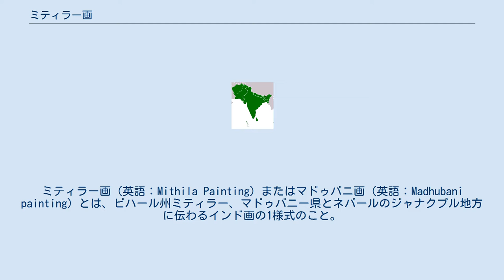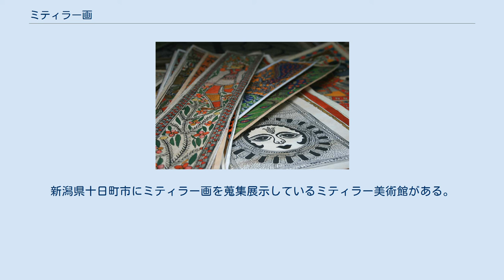ミティラー画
ミティラー画（英語：Mithila Painting）またはマドゥバニ画（英語：Madhubani painting）とは、ビハール州ミティラー、マドゥバニー県とネパールのジャナクプル地方に伝わるインド画の1様式のこと。
 伝統的なミティラー画 ミティラー画の起源は古代にまで遡る。
伝説によるとこの画風は『ラーマーヤナ』の時代に、娘シーターがラーマと結婚する際、父親のジャナカ王が画家たちに書かせたのが始まりだとされている。
 ミティラー画は伝統的に現在のマドゥバニ（Madhubani。文字通りに訳せば「蜂蜜の森」という意味）近辺の村の女性たちによって描かれていた。
伝統的には、漆喰を塗ったばかりの小屋の泥壁の上に描かれていたが、 1967年にビハール州を襲った干魃の救済事業として、時の首相インディラ・ガンディーがミティラー画を紙に描いて売ることを奨励した。
以来、ミティラー画は布や手すき紙、カンバスに描かれ、アート作品として商品化されている。
 ミティラー画が限られた狭い地域で、その技術を何世紀にもわたって受け継いでいた頃には、内容もスタイルもずっと同じままだった。
二次元的画像を使い、色は植物から作った顔料が主で、他に黄土とすすがそれぞれ赤褐色と黒に使われた。
 ミティラー画は主に自然やヒンドゥー教のモチーフを描く。
テーマは一般的にクリシュナ、ラーマ、シヴァ、ドゥルガー、ラクシュミー、サラスヴァティーといったヒンドゥー教の神々および神のような人を中心に展開された。
自然のオブジェでは太陽や月、それに聖なる植物「トゥラシー」（カミメボウキのこと）が、王宮や結婚式のような上流社会の催事と一緒に広く描かれた。
通常、隙間は花や動物、鳥、幾何学的な図形で満たし、空白は作らなかった。
kohabar gharの壁（新婚夫婦が初夜にそれぞれ見るところ）に描かれたオブジェは性的な快楽と出産のシンボルであった。
 伝統的にその技術は、ミティラー地方の家々で、主に女性によって、世代から世代に受け継がれた。
普通は祭や宗教的行事、誕生・聖紐式（Upanayanam）・結婚といった人生の節目にミティラー画は描かれた。
 1930年代にミティラー画に感銘を受けたイギリスの行政官によってヨーロッパに知られるようになり、 ピカソにも影響を与えた。
新潟県十日町市にミティラー画を蒐集展示しているミティラー美術館がある。